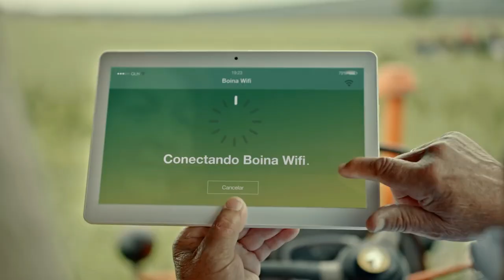Snack'in de Campofrío - Fusión de lo tradicional con lo moderno - Anuncio 2018 Completo Spot Snackin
Snack'in de Campofrío - Fusión de lo tradicional con lo moderno - Anuncio 2018 Spot Snackin